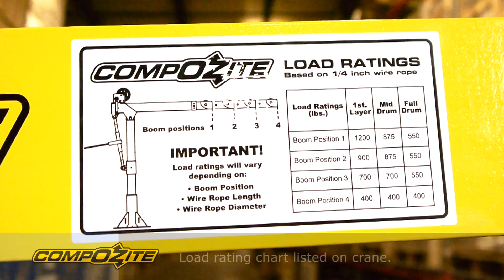Davit Crane Features and Benefits - OZ Lifting Products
to learn more about the Davit Crane.

ABOUT:
Learn about the features and benefits for our COMPOZITE Davit Crane.

FEATURES and BENEFITS:

• Boom/Extension and Mast made of Advanced Composite Material
• Light weight, about 40% lighter than steel
• Corrosion resistant
• Metal components mil-spec zinc plated
• External handle helps rotate crane under load
• 4 position boom
• Ratchet screw jack adjusts boom under load giving you infinite range of lift
• 360 degree rotation of crane on sleeve bearing
• No tools required for installation
• DIN-Rated hand winch equipped standard with a load holing weatherproof Weston brake
• Hand winch accepts two different cable termination points: swaged ball fitting or bare end cable
• Quick connect winch handle with power drill adapter included
• Pedestal or Socket bases sold separately and comes with mounting template
• Smart Latch technology at boom/mast connection